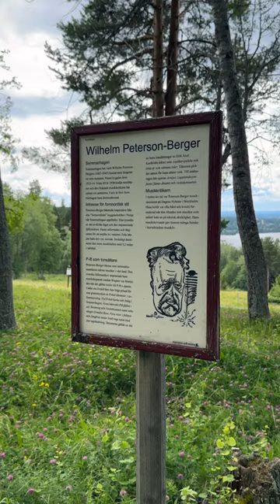Wilhelm Peterson Bergers Sommarhagen Frösön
På Frösön, med milsvid utsikt över skogar, sjöar och fjäll ligger Sommarhagen, Wilhelm Peterson-Bergers bostad och en av Jämtlands mest karakteristiska byggnader.

Konstnärshemmet, som nu är ett museum, har ett café i bottenvåningen. Vi stannade till en sommardag för en fika och för att njuta av samma underbara utsikt som Wilhelm Peterson-Berger blickade ut över för hundra år sedan.

Tonsättaren, kritikern och musikskriftställaren Wilhelm Peterson-Berger lät bygga huset, som Peterson-Berger ritade själv, 1913–1914.

Wilhelm Peterson-Berger bodde på Sommarhagen under somrarna 1914–1930, och därefter permanent fram till sin död 1942. Sommarhagen blev efter hans död museum, men används idag också för konserter och andra evenemang och är Frösöns kanske mest populära turistmål under sommaren.

Sommarhagen förvaltas av en stiftelse, och är bevarat i stort sett i ursprungligt skick.

Sommarhagen har vanligtvis öppet från mitten av juni till mitten av augusti. Se Visit Östersunds hemsida, för aktuella öppettider.

iPhone 14 Pro / Redigerad med FCPX / Exporterad i 4K

Musik & Ljudeffekter

I den här videon stannar vi till på Wilhelm Peterson-Bergers Sommarhagen på Frösön i Jämtland, för en fika och att njuta av samma underbara utsikt som Wilhelm Peterson-Berger blickade ut över för hundra år sedan.